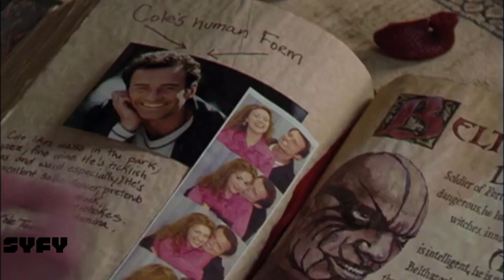Charmed Phoebe Season 3 Fights and Abilities